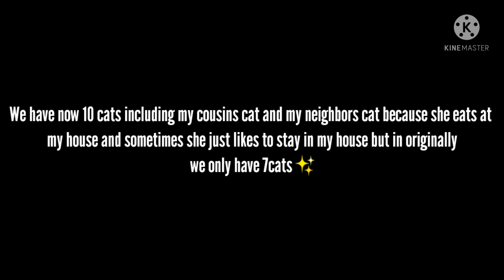"Fine I'll do it myself" ° Gacha club • Tiktok • Original? ×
Apps used:
Kinemaster ✨
Gacha club✨

It's hard😭
I'm lazy and babysitting some Kitty's 😭
And now I'm planning on adopting a puppy from my cousins😭